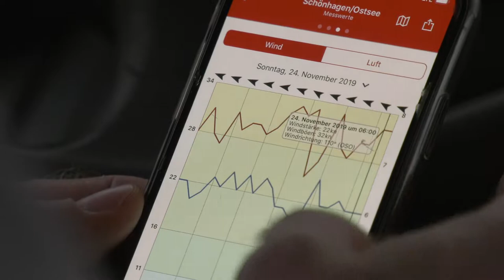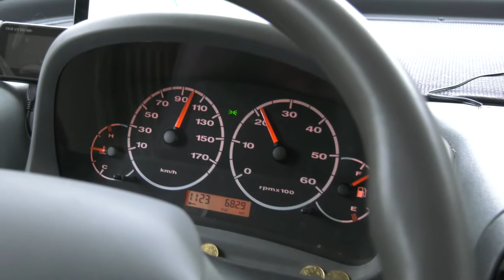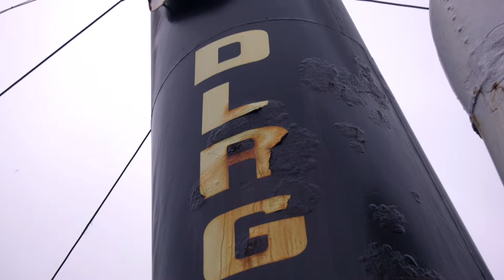Die Suche nach dem Wind - one-day-kitetrip-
Ein dokumentarische Begleitung von Sven-Bryde Meier als Kitesurfer. Das erste Ziel war eine Lagune in St. Peter-Ording, aber es kam ganz anders. Der Wind war an der Ostsee. Also ab nach Damp für ein paar gute Wellen.